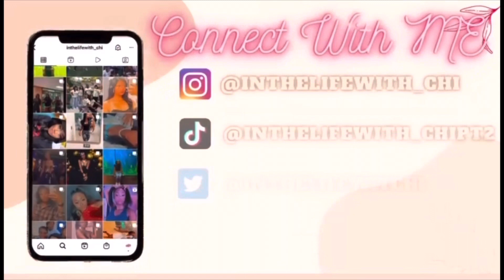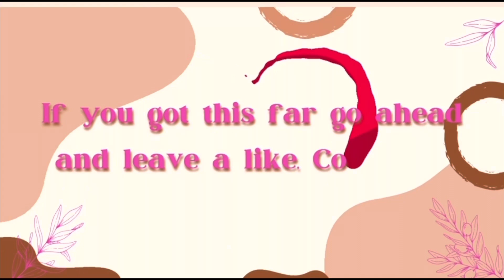Small Business Vlog ~ 𝗘𝗻𝘁𝗿𝗲𝗽𝗿𝗲𝗻𝘂𝗲𝗛𝗲𝗿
... Spam Instagram: @ch.eye.nnespam